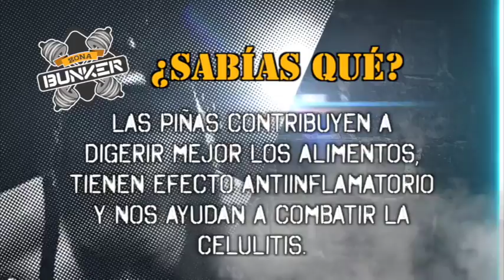Zona Bunker 13-Noviembre-17 parte 2